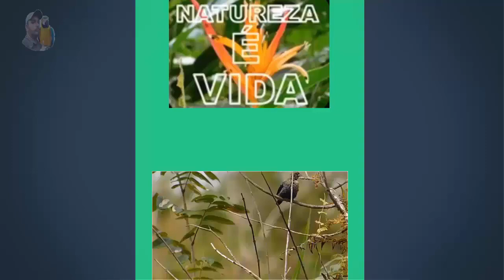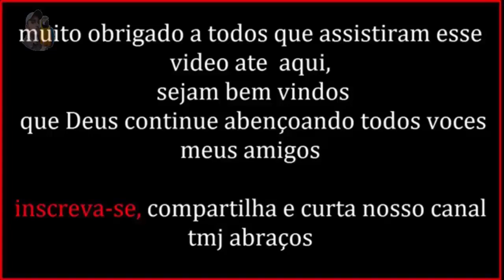CASAL DE TICO TICO DE BICO PRETO caçando alimentos para seus filhotes tico-tico (Arremon taciturnus)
Características
Mede cerca de 15,5 centímetros de comprimento e pesa entre 22 e 32 gramas.
O macho tem as partes inferiores branco-acinzentadas com uma faixa preta à altura do peito, formando um colar e a fêmea apresenta as partes inferiores de coloração bege com os lados amarronzados, e a faixa no peito não tão evidente e, às vezes, interrompida.